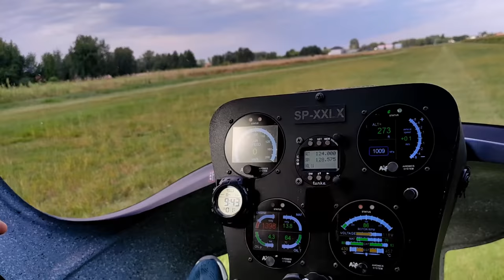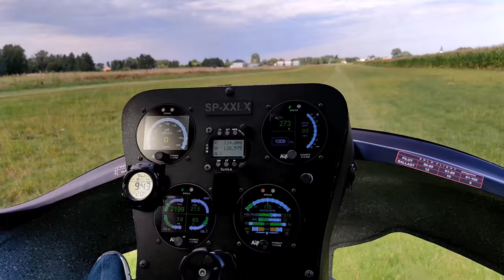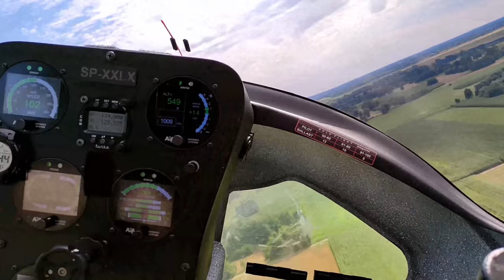Wiatrakowce Baranów, Gyroplane, Gyrocopter, Autogyro, ZongShen Engine, Hi-tech Aviation, Taurus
@wiatrakowce, @wiatrakowce trendak, @wiatrakowce szkolenie, @gyroplane
@wiatrakowiec, @gyrocopter, @ZongShen Engine, @Hi-tech Aviation, @Taurus gyroplane